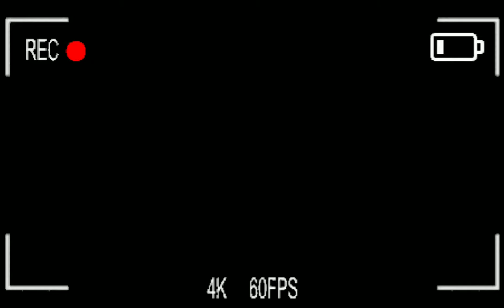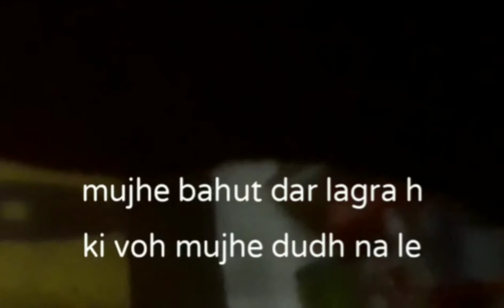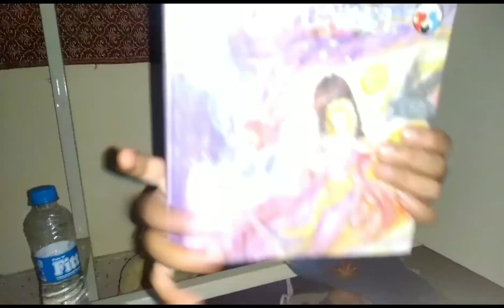Secret Room Challenge| Who will win ?? | Princy and Angel show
Hi Everyone so from a long time we were telling you all on our Instagram story that since our 99 videos are completed and...we are planning to make a different/special video as our 100th video.
And we were giving you updates daily that how many days are left for it. So finally its here and we very happy to be back on our channel after our final exams. And now we are active and videos will come regularly. So we hope you all enjoyed watching this different type of challenge video if you did so like it👍, share it with your friends and family members, comment you feedbacks and next video idea 💭 & subscribe to our channel❤️.
*Guys we have worked really hard in making and editing of this video toh ek like toh kar he dena 👍.

Jinho ne hame Instagram pe follow kiya h unhe toh hamare daily video ke bare me updates milte rahte h agar apne abhi tak nahi kiya toh kya kar rahe ho yaar jaldi aa jao hamare insta page pe.

till then stay safe, stay happy
bye bye 👋
PRINCY AND ANGEL SHOW